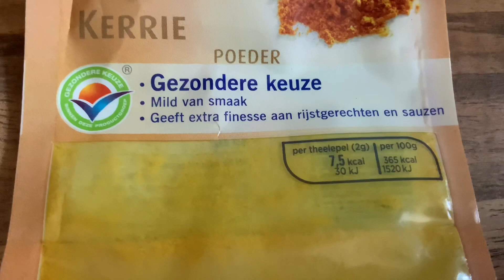MANOK NA MAY CURRY AT APPLE/HOW TO COOK CHICKEN KERRIE WITH APPLE/FILIPINA BISAYA NETHERLAND